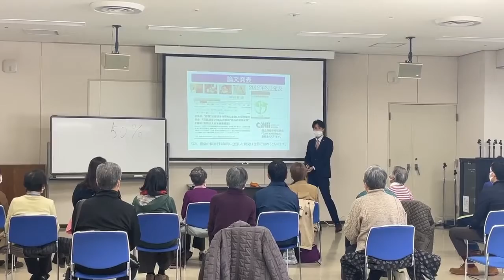腰痛緩消法学習会（長野）2021/12/4